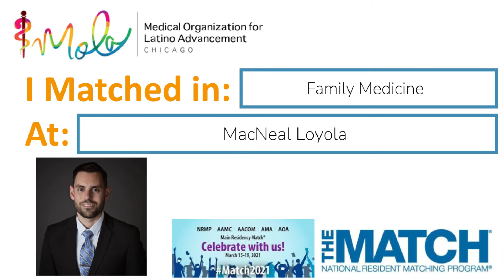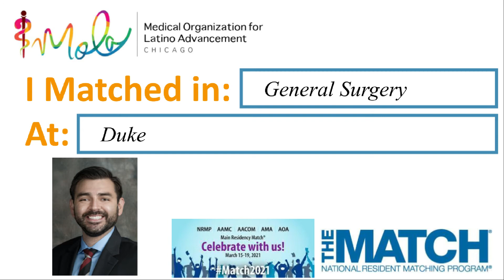¡Felicidades to our Match 2021 MOLA Members!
Mentorship SiSePuede RepresentationMatters Did you know that only 5.8% of all U.S. physicians are Latinx? Let's EndTheDisparity together because nuestra representación importa! Give it up for our successfully matched MOLA members! We are so proud of you hard work and dedication to change the face of medicine. Sigamos luchando y MOLAndo!